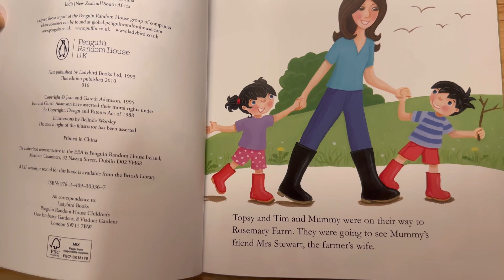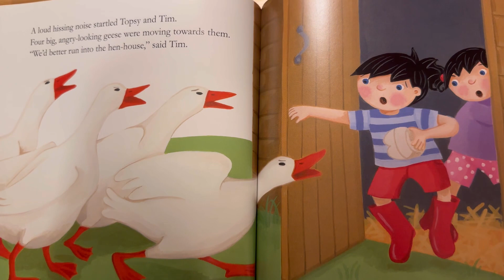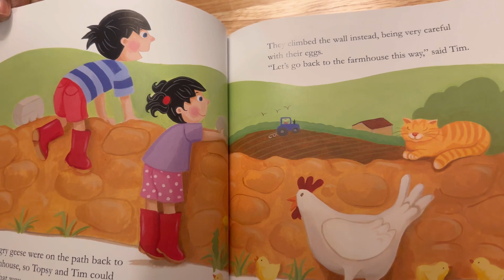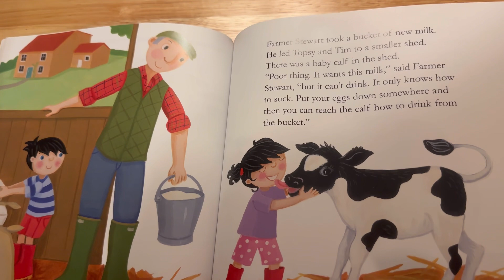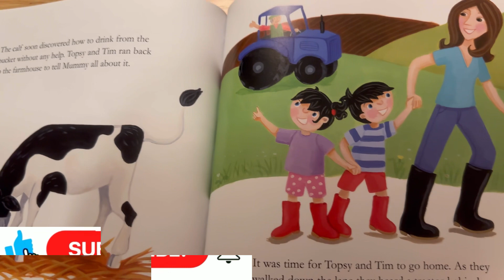Topsy and Tim go to the farm | story Telling